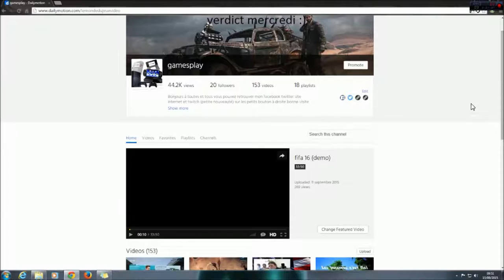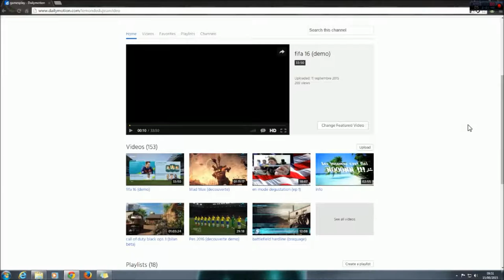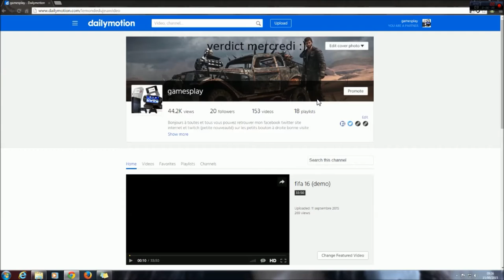bienvenue youtube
voila premiere vidéo sur youtube pour vous présentez un peut ce qui vous attends içi vous pouvez voir toutes mes anciennes vidéos